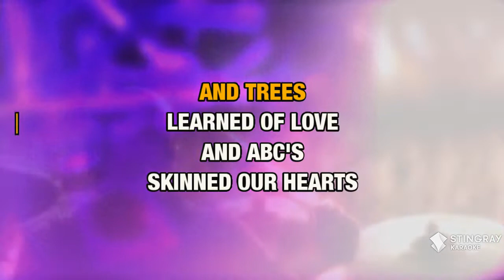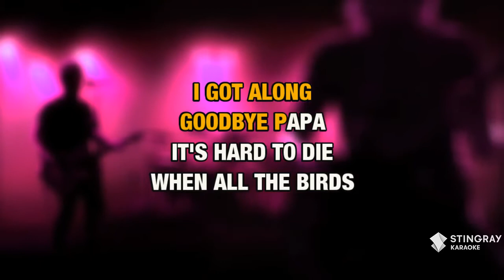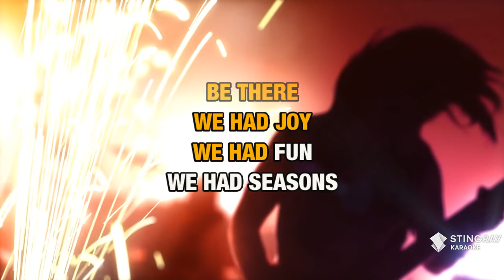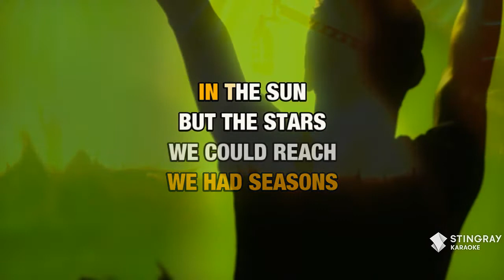Seasons In The Sun : Terry Jacks | Karaoke with Lyrics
Sing Seasons In The Sun : Terry Jacks wherever you go with the Stingray Karaoke mobile app.

Or build your own personal karaoke library by downloading an MP4 of Seasons In The Sun : Terry Jacks from the Karaoke Store